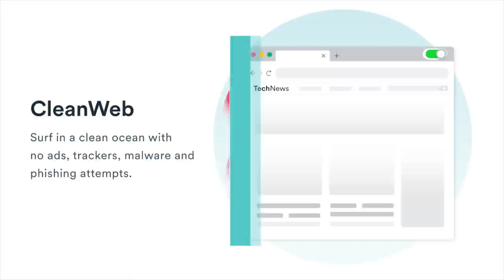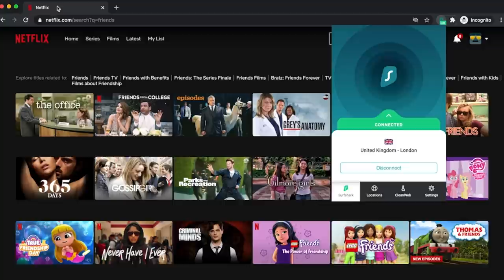VLOG: why I'm more private now, moving plans, new inexpensive skincare & overthinking